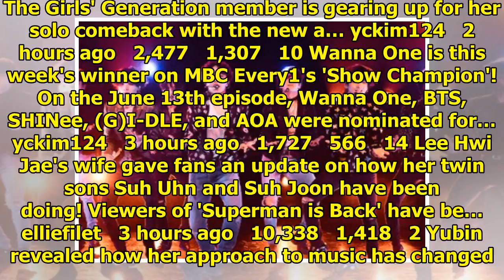Breaking K-pop news, videos, photos and celebrity gossip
Oh My Girl's outfits in Japan are making netizens raise their eyebrows. Recently, Oh My Girl announc...